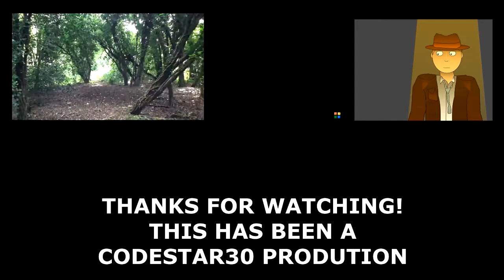A Minor Disagreement - Short Action Film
An argument gets SERIOUSLY out of hand!